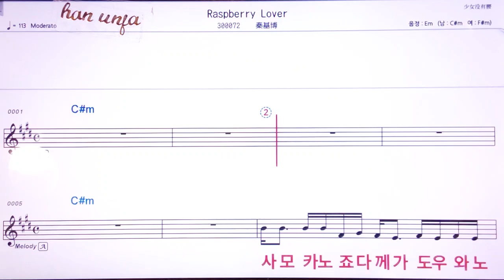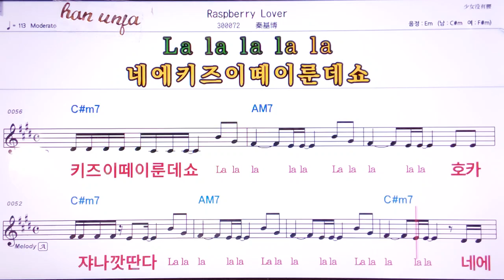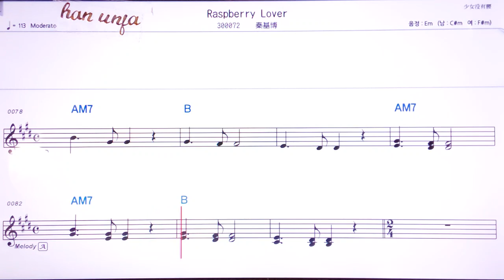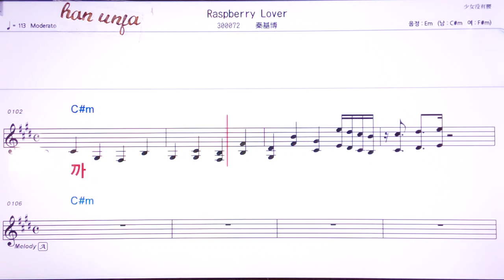💖라즈베리러버/하타모토히로 👍MR,유투브 노래방, 가라오케, 악보, 코드, 가사 ,Karaoke,반주